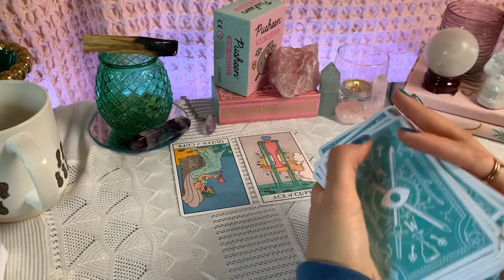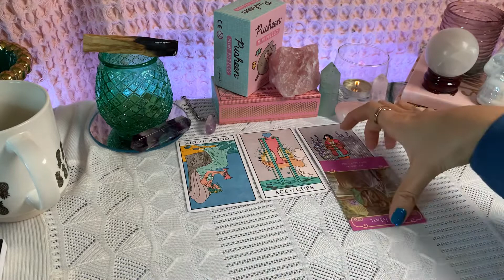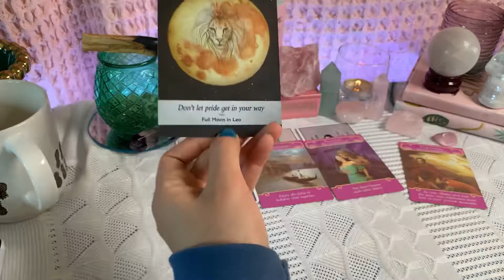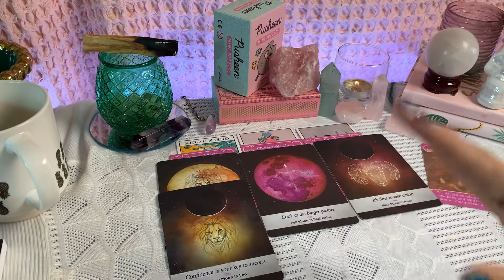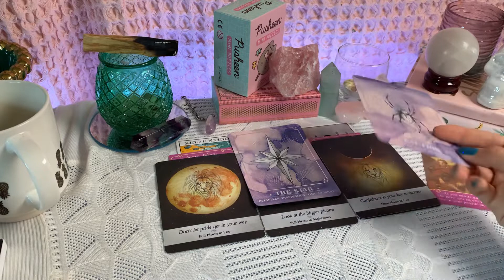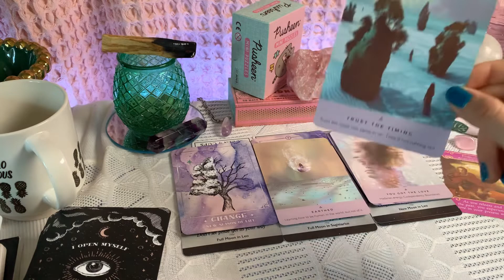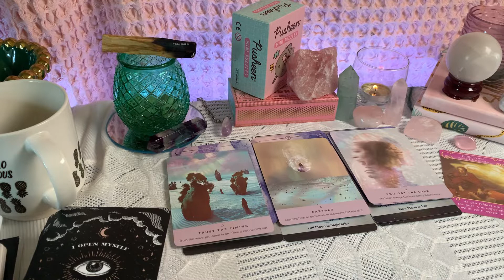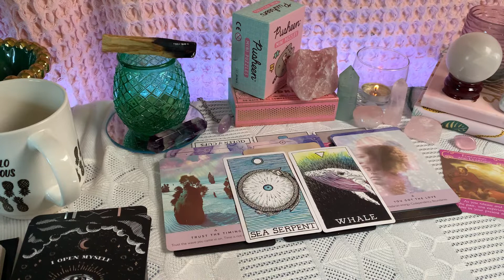♑️ “Your Soulmate is HERE!” Capricorn LOVE TAROT WEEKLY 11/29-12/06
YES THEYRE THE ONE CAPPI BUT WHY ARE YOU SCARED..😔🤨

TAROT READER TIP: I suggest watching sun, moon, and rising sign. To figure out ur sun moon and rising sign, go check out ur birth chart on a birth chart calculator using SIDEREAL ASTROLOGY for more accurate readings/results.